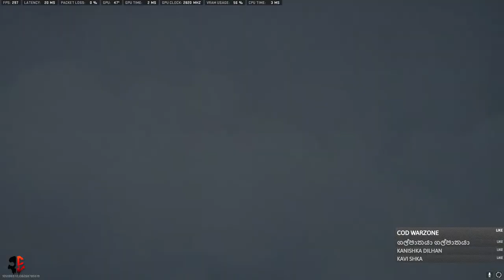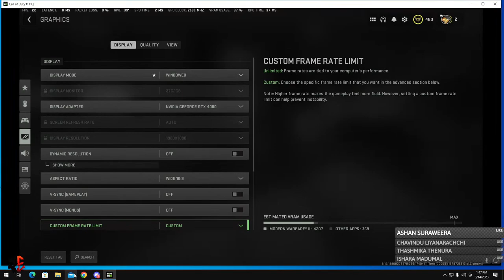RESURGENCE 01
💻Gaming Specifications:

🌀Processor: Ryzen 7
🌀Ram: Crosair Vengence Pro 32GB
🌀SSD: Samsung Evo 970 plus
🌀HDD: 1 TB
🌀Monitor: AOC 27'' 244HZ

   💻Straming Specifications:

🌀GPU - GIGABYTE GTX 1660
🌀Processor: Intel 5 - 10Gen
🌀Ram: Crosair Vengence Pro 16GB
🌀Monitor: AOC 27'' 144HZ